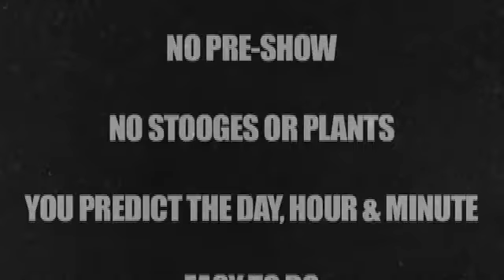Alarmed By Noel Qualter And Adrian Gower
From the creator of the bestselling effect iDeck comes another off the wall commercial big hitter!

Alarmed is an incredible prediction effect that ends with your spectator receiving an impossible souvenir.

Here's The Effect

Your spectator imagines an alarm clock sitting on their bedside table.  They name any day ie Mon,Tues, Wed etc. and any time (There is no force of any kind).  You draw a clock depicting the selected time and day as ask your spec if this is what they imagined.  You now reach in to your pocket and remove a photo of an old style digital alarm clock radio.  The alarm clock in the photo shows the exact time and day the spectator just thought of!

This sounds too good to be true but believe me it is true..Every single word!  We had 100 sample sets of Alarmed at the Blackpool convention and they completely sold-out!

You are going to love Alarmed. It's a real world worker with an amazing prediction captured in a photograph!

Alarmed comes complete with 50 x custom photo gimmicks (refills are available) and an instructional DVD outlining multiple routines and handling tips.